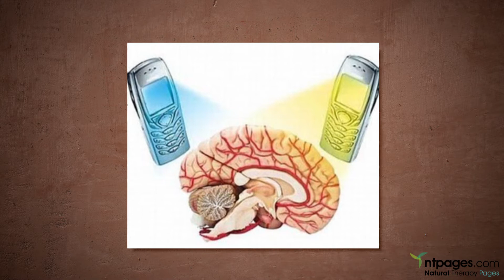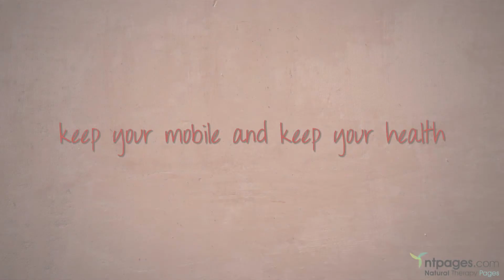Kerry Edmunds - Keep your mobile and keep your health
Protect yourself, protect your family, protect your future.  The Vortex Card is profoundly protective against EMF's. By placing a Vortex Card on the back of your mobile you are protecting your auric field from harmful EMF frequencies.   The Vortex Card transmutes the harmful radiation bringing you into your natural healthy vibration so it is safe for you to use your mobile and keep your health.